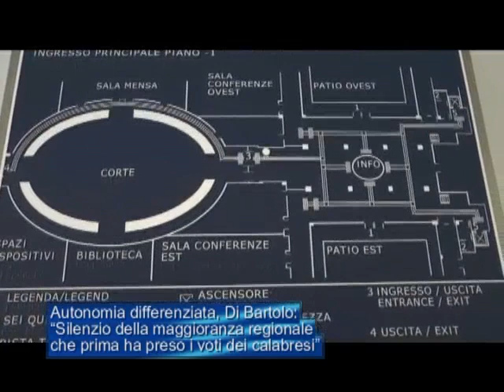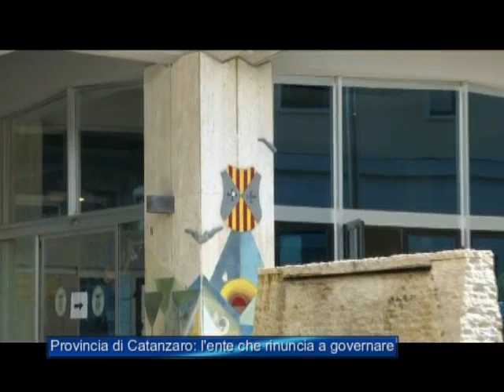Tg Jonio 6 Marzo 2023